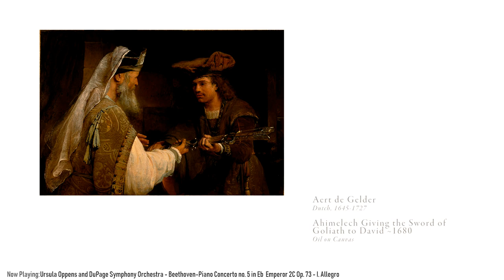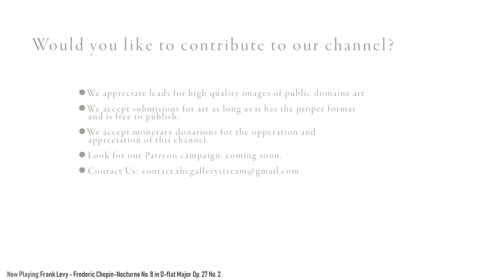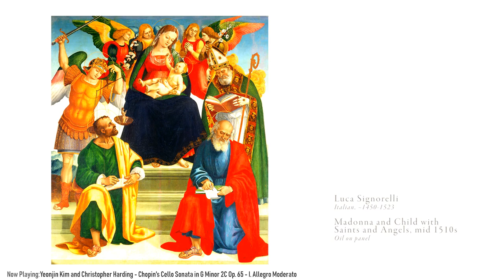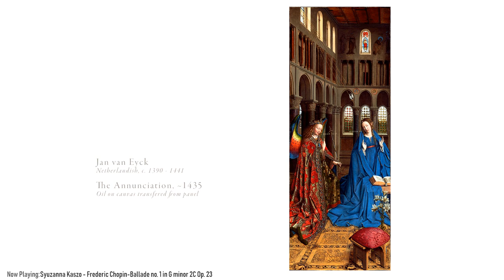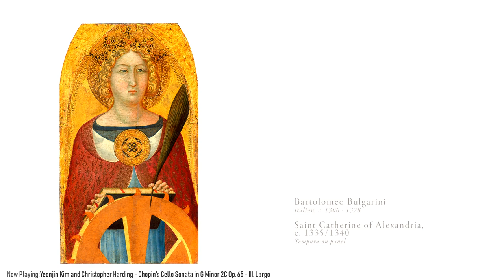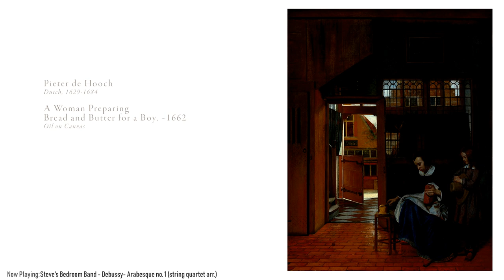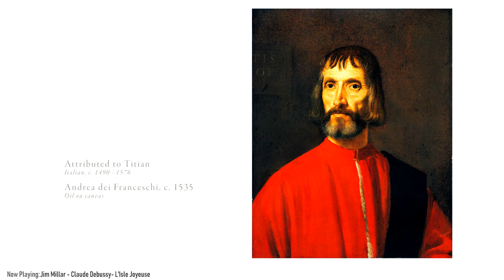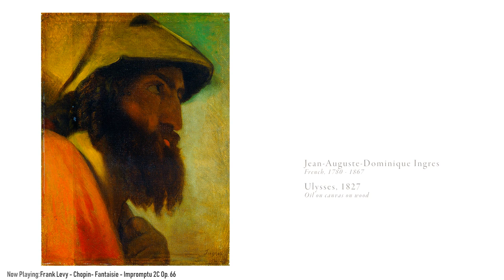The Gallery 24/7 Art Livestream and Classical Radio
24/7 Classic Art and Music Channel broadcasting worldwide

Visual content created by hand, using open source and public domain imagery.
Images have been personally curated to be free of extreme violence and excessive nudity, so that it may be considered safe for viewing by a mixed audience.
for information and to find the recordings featured on this channel.

Channel created by W Mat Brown for the promotion of art.